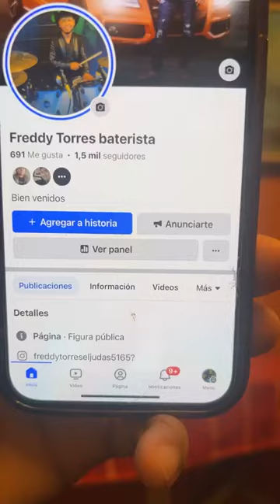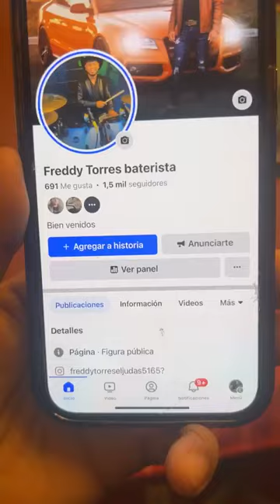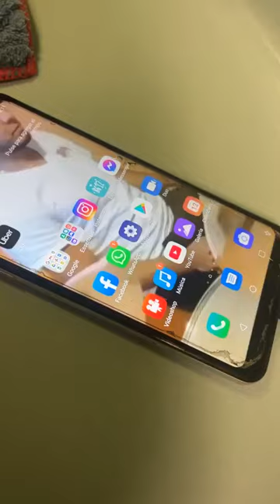Vamos a platicar un rato en lo que le doy de comer a mi pollito 🐣❤️